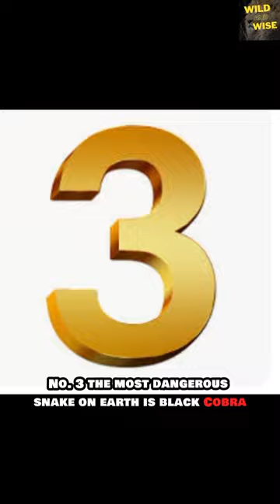some interesting facts about the animals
The Amazon rainforest is teeming with life, and the animals that call it home are some of the most amazing creatures on Earth. Here are a few facts to blow your mind:

Super-Sized Slitherers: The Amazon Rainforest is home to the largest snake in the world, the green anaconda. This giant constrictor can grow up to 30 feet long and weigh over 500 pounds!
Image of Green Anaconda SnakeOpens in a new window
Green Anaconda Snake

Underwater Acrobats: Believe it or not, there are pink dolphins in the Amazon! These بوَاكِين (boāquin) or boto, as they are locally called, are a freshwater dolphin species found in the rivers of the Amazon basin. Their pink coloration is thought to be due to scars and scratches they get from each other.
Image of Pink River DolphinOpens in a new window
Pink River Dolphin

Tiny Terrorists:  The Amazon is home to hundreds of species of poison dart frogs. These brightly colored amphibians come in a variety of colors and patterns, and some of them are enough to kill a human with just a touch! Their toxins are used by indigenous people to tip their blow darts for hunting.
Image of Poison Dart FrogOpens in a new window

Masters of Camouflage:  Leaf insects are masters of disguise. These insects resemble leaves so perfectly that it's nearly impossible to tell them apart from the real thing. This camouflage helps them to avoid predators.
Image of Leaf InsectOpens in a new window
Leaf Insect

Musical Glass Frogs: Have you ever heard of a frog that sings like a bird? In the Amazon, there are glass frogs that have translucent skin, allowing you to see their internal organs. These frogs are also known for their loud, whistling calls.
Image of Glass FrogOpens in a new window
Glass Frog

The World's Smallest Monkey: The pygmy marmoset is the world's smallest monkey. It's only about 4 inches tall and weighs about 4 ounces! These tiny primates are found in the western Amazon rainforest.
Image of Pygmy MarmosetOpens in a new window
Pygmy Marmoset

Treetop Giants: The harpy eagle is the largest and most powerful eagle in the Americas. With a wingspan of up to 7 feet, these birds are apex predators of the Amazon rainforest. They can take down monkeys, sloths, and even small deer.
Image of Harpy EagleOpens in a new window
Harpy Eagle

These are just a few of the amazing animals that can be found in the Amazon rainforest. This incredible ecosystem is home to millions of species, many of which are still unknown to science.